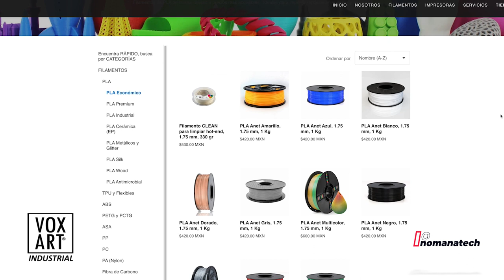👉 ANET SILK PLA (Fast Review) ► Filamento con Acabado sedoso 🐛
De nueva cuenta traigo un filamento que puedes encontrar en la tienda de Vox art industrial , este es un filamento muy particular de la marca Anet 3d esta marca que lleva años en el mercado de la impresión 3d y que es muy conocida por muchos de nosotros.

Este filamento es fácil de imprimir como cualquier PLA , la temperatura empleada fue 215 grados y 55 grados en cama, no tuve problemas de adherencia en ninguna pieza aunque si un poco en la retracción por lo que tuve que ajustar un poco y lo que tuve que hacer fue poner la distancia de retracción en 6.40 mm y 40 de velocidad de retracción.

Invitame un cafecito para seguir mejorando el contenido ! Muchas gracias!!

LiBROS DE IMPRESIÓN 3D:

Tapete para impresora de resina: